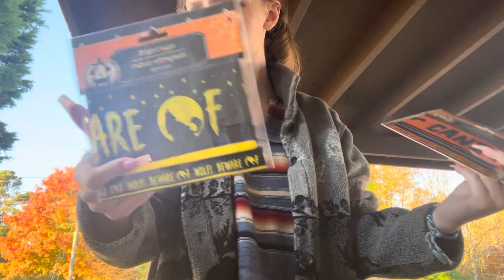Vlog footage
Thank you guys sooo much for 1,181 subs I love all of you so much 💕💕💕💕